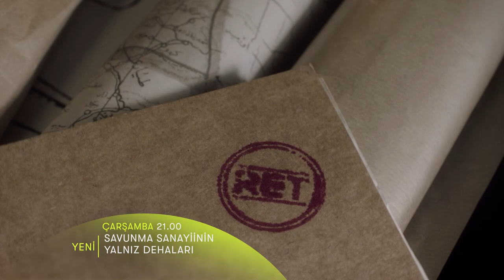SAVUNMA SANAYİİNİN YALNIZ DEHALARI - 1.BÖLÜM FRAGMANI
"Savunma Sanayiinin Yalnız Dehaları"
Çarşamba 21.00'de TRT Belgesel'de...

Yapımcı:
Aytaç Ağdağ

Yönetmen:
Alper Mestçi

Genel Koordinatör:
Ediz Kentkuran

Senaryo:
Ediz Kentkuran
Onur Ataç

Oyuncular:
Ayberk Pekcan
İsmail Hacıoğlu
Kemal Uçar
Cansu Fırıncı
Murat Anıl Soykök

2020 yılında kurulan Aytaç Medya, yapım ve prodüksiyon alanında benimsediği misyonuyla Türkiye’nin önde gelen yapım şirketleri arasında yer almayı hedeflemekte ve sektöründe “globalleşme” vizyonuyla hareket etmektedir. Sanatın ışığında daha güzel bir geleceğe sahip olabilme arzusunun vermiş olduğu sorumlulukla hareket eden kurumumuz, branşlarında uzman yapım kadrosuyla oldukça iddialıdır.

Yapımlarımız:
Dilber Ay / 2020,
Aşk Yolunda / 2021
Mahlukat / 2022
Barış Akarsu “Merhaba” / 2022
Savunma Sanayiinin Yalnız Dehaları / 2022
Haile: Bir Aile Kabusu / 2023
Üçlü Pürüz / 2023